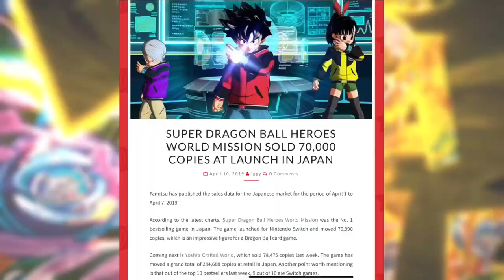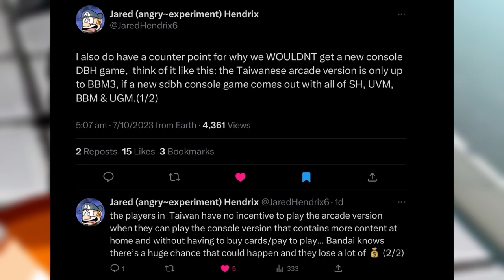THIS Is The Next Dragon Ball Game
Forget Budokai Tenkaichi 4 or Sparking! Zero, another Dragon Ball Z game is incoming!